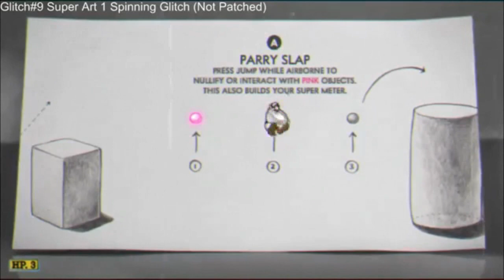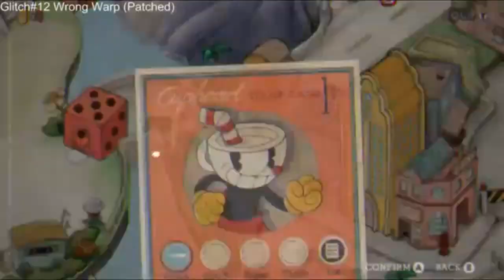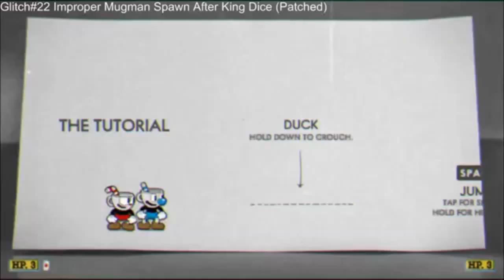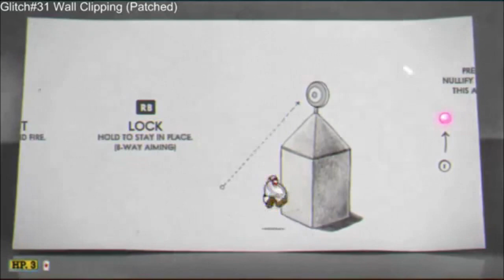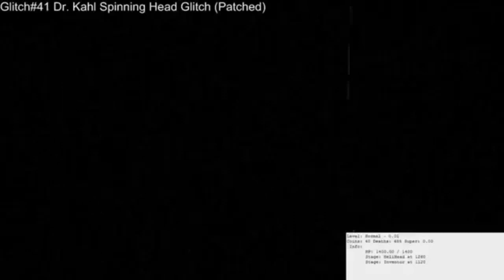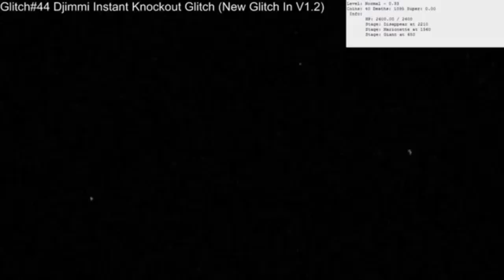All The Cuphead Glitches I mentioned (Including 5 more glitches I didn't mention yet)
This is the video of All the glitches I covered for Cuphead (accept for 5 more glitches I didn't mentioned but they're in this video anyway)

Timestamps:
0:00  Rapid Weapon Switch (Ground Levels) (Patched)
0:12 Rapid Weapon Switch (Plane Levels) (Patched)
0:27 Hilda Berg Freeze (Patched)
1:13 Cagney Carnation Freeze (Patched)
2:12 Djimmi The Great Freeze (Patched)
3:21 Cliff Clipping (Patched)
3:39 Death Softlock (Patched)
4:15 Double KO (Not Patched)
4:53 Character Duplication (Not Patched)
5:30 Super Art 1 Spinning Glitch (Not Patched)
5:49 Beppi The Clown Freeze (Not Patched)
6:34 Parry Crash (Plane Levels) (Patched)
7:07 Parry Crash (Ground Levels) (Patched)
7:45 Wrong Warp (Patched)
8:26 Beppi The Clown Game Crash (Patched)
8:50 Werner Werman Game Crash (Patched)
9:49 Dr. Kahl's Robot First Phase Kill (Patched)
10:12 Sally Stageplay Active Hit Box Off Screen (Patched)
11:06 Cala Maria Phase Softlock (Not Patched)
12:04 Devil's Active Hit Boxes Off Screen (Patched)
13:21 Monkey Glitches (Patched)
14:34 Devil Simple Mode Glitch (Patched)
16:05 King Dice Simple Mode Glitch (Patched)
21:33 Improper Mugman Spawn After King Dice (Patched)
21:59 Leaving Elder Kettle Too Early (2 Player Mode Only) (Not Patched)
22:25 Exiting To Map in Elder Kettle Too Early (Patched)
22:51 Exiting To Title After King Dice (Patched)
23:32 King Dice Softlock (Not Patched)
24:25 Devil Phase Softlock (Not Patched)
25:21 Devil Not Attacking (Not Patched)
25:58 Grim Matchstick Freeze (Not Patched)
26:39 Exiting To Title Too Early (Not Patched)
27:35 Wall Clipping (Patched)
28:01 Funhouse Frazzle Wall Clip (Patched)
28:37 Out Of Bounds (Patched)
29:23 Overworld Wrong Warp (Patched)
29:46 Tutorial Out Of Bounds (Patched)
30:22 Plane Tutorial Glitch (Patched)
30:58 Dr. Kahl's Robot Invincible Glitch (Patched)
31:37 Phantom Express Phase Softlock (Patched)
32:09 Treetop Trouble Immortal Stump (Patched)
32:41 King Dice Freeze (Not Patched)
33:26 Dr. Kahl Spinning Head Glitch (Patched)
34:40 Treetop Trouble Infinite Spinning Glitch (Patched)
35:04 P. Sugar Charm Glitch (Patched)
35:17 Dijimmi Instant Knockout Glitch (New Glitch In V1.2)
36:44 Sally Stageplay 2nd Phase Skip (New Glitch In V1.2)
37:54 Invincible Hit Box Glitch (Not Patched)
38:30 Ribby And Croaks Super Skip (Not Patched)
39:26 Ribby And Croaks Hit Box Not Invincible (Not Patched)
40:02 Crying Carrot Glitch (Not Patched)
41:13 Menu Glitch (Patched)
42:19 Wally Warbles Menu Glitch (Not Patched)
44:02 Ghost Pal Not Moving (Not Patched)
44:45 Flies Moving When Game Is Paused (Patched)
45:05 Shooting Cancel (New Glitch in V1.2)
45:25 EX Sliding (New Glitch in V1.2)